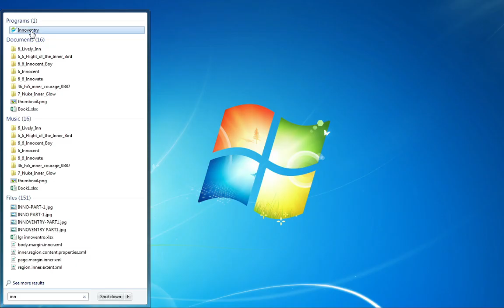innoventry softwer 3